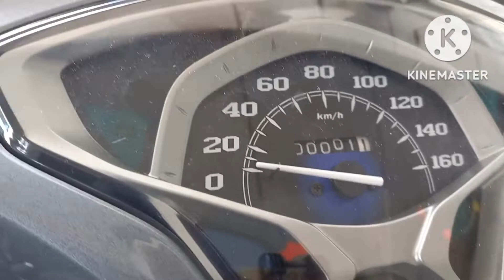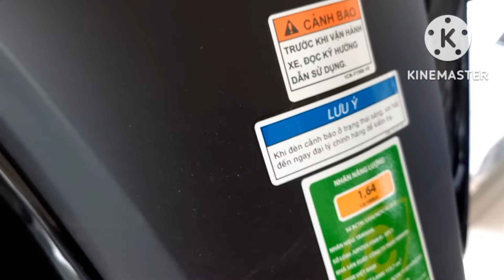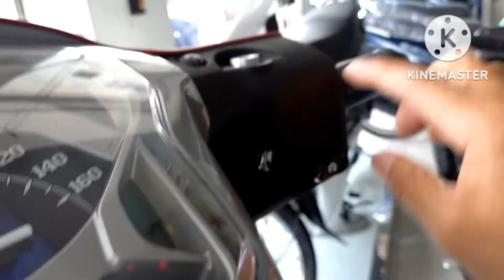Jupiter Finn 115 Màu Cuối Cùng, Trong Các Màu | Vo Thanh Hien Tv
Chiếc xe máy Yamaha Jupiter Finn 115, màu đỏ cùng giá bán tại cửa hàng xe máy Thu Vân
ĐT Vo Thanh Hien Tv : 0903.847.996